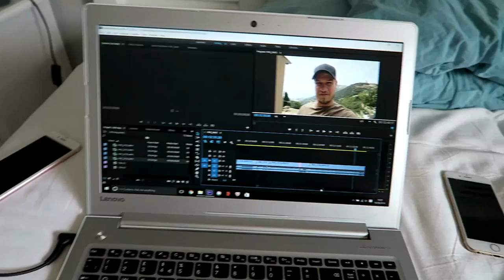I CHEATED THE SUPERCAR GAME!!!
Seb & I came up with a fun supercar spotting game. And I HAD to cheat! You'll see why!